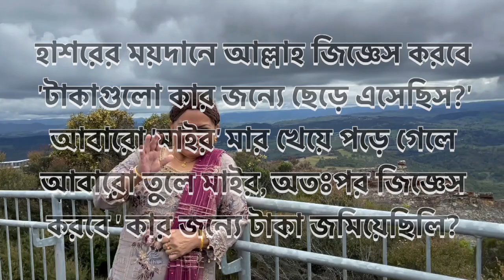'সিলটি ফুয়া' [সিলেটের ছেলে] Upcoming Bangladeshi new generation in Australia